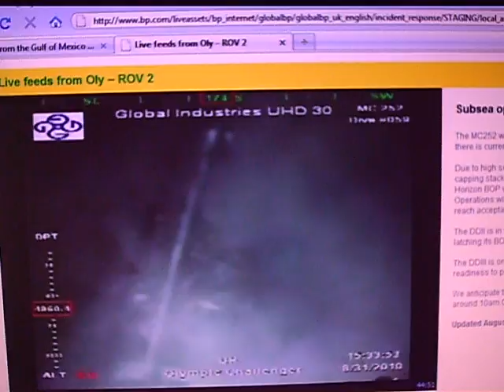Underwater Wreckage and Seabed Eruption Footage at Deepwater Horizon Live feed ROV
true activity began at the near end,  The camera cut out at the end but the ROV took off quickly after that and continued to follow the HUGE pipe.  The pipe/drill/bop, or whatever they're looking at is super long.  Maybe a mile long?  It's the sea floor that erupts.  I've seen it hundreds of times watching these rov's live.  Not the rov thrust.  I have more footage of the actual pipe thingy but it's pretty boring.  I'll post it if requested.